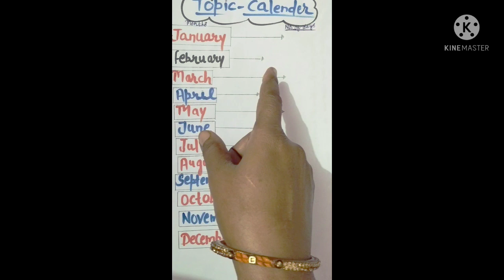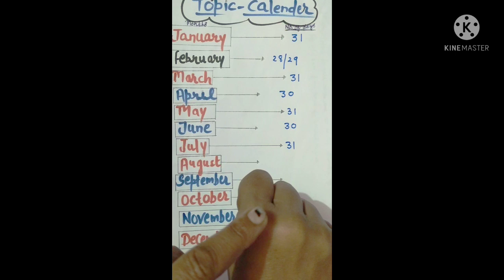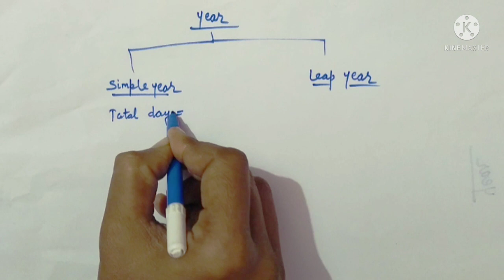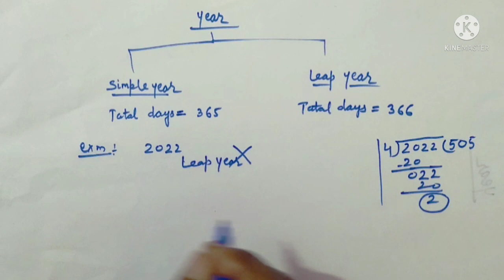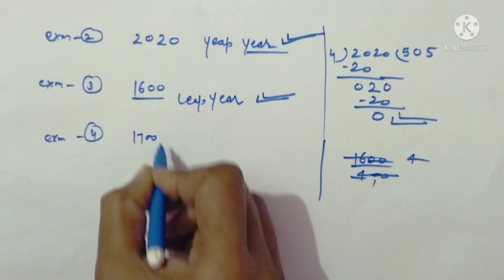Topic-Calender (By-Manoj Kumari)